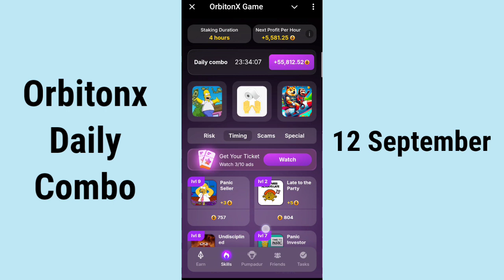OrbitonX Daily Combo 12 September | Orbiton X Game Daily Combo Today